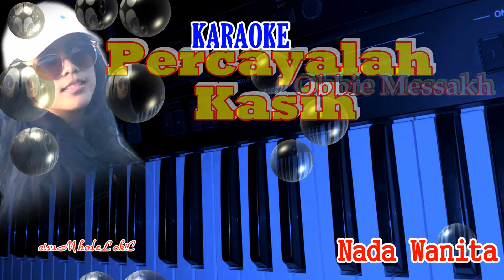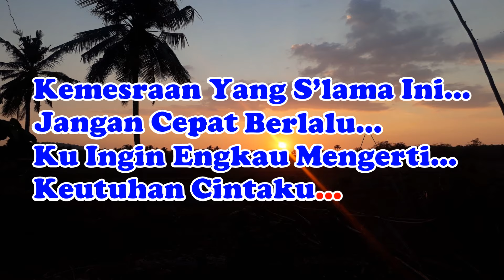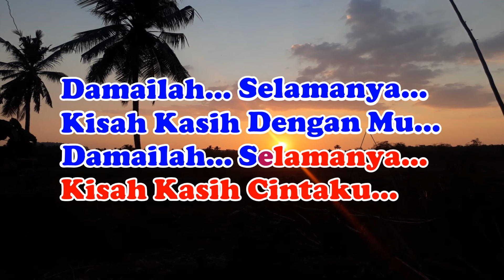PERCAYALAH KASIH_Obbie Messakh_KARAOKE_Nada Wanita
PERCAYALAH KASIH_Obbie Messakh_KARAOKE_Nada Wanita_Ciko Ledoh

-Request By:
Paman @charleschen1

Lirik:
Obbie Messakh
PERCAYALAH KASIH

Senja indah
bersamamu juwita
Kukenang sepanjang hidupku
Aku tahu engkau masih meragu
Akan tulus cintaku untukmu Percayalah kasih

Kemesraan yang selama ini
Jangan cepat berlalu
Kuingin kau mengerti
Keutuhan cintaku

Damailah selamanya’
Kisah kasih denganmu
Damailah selamanya
Kisah kasih cintaku